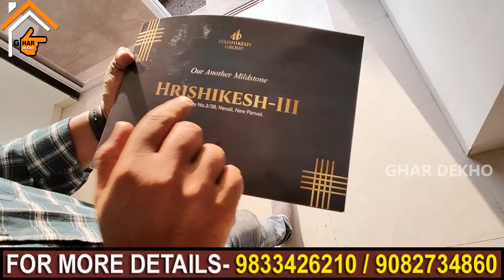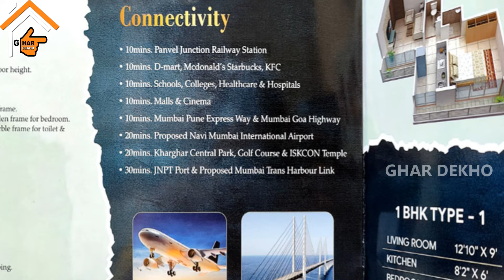पनवेल में बजट फ्लैट | CIDCO/RERA APPROVED FLAT | LUXURY FLAT Near By Station | 1BHK Flat in Panvel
Project Details:-
. 100% Title Clear .
. CIDCO & NAINA APPROVED PROJECT.
. Residential 1BHK Luxury flats available.
. Near by Possesion.
. 99% Loan available .
. Well Designed and Constructed.
.G+4 with lift.

*HRUSHIKESH*
*BOOK YOUR DREAM HOME AT PANVEL* 🏙
🏦**95% HOME LOAN:**
Complete home loan processing and
●Approved by : *SBI, IDBI* , *AXIS, HDFC, ICICI*
 All leading Banks

*RERA Registered*
 Clear Title Project
READY POSSESSIONS & UNDER CONSTRUCTION

1BHK MB+T @35LACS

 *AMENITIES*
- Kids Swimming Pool
- Childrens Play Area
- Club House
- Jogging Track

*INVERTER POINT* .

*EV CHARGING POINT*
*G+4 WITH LIFT*.

*10 minutes from Panvel railway station by vehicle*
*12 min from Mumbai - Pune Expressway*
*10 min from Mumbai Goa highway*

*No Brokerage charges*
For more details *Free by by Pickup & Drop Facility from Panvel Railway station ( East )*
please sms or call
Connectivity:-
. Panvel Railway Station 10 to 15mins drive.
.Schools & Collages 10mins walking
.Markets & Hospitals just 5 mins walking.

If you want us to promote you're project kindly call on 👉👉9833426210 / 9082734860